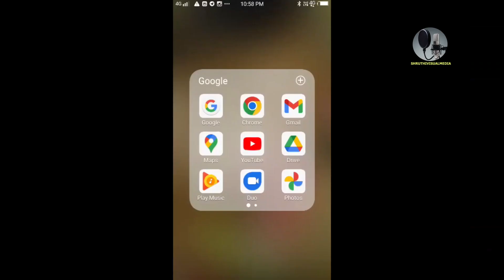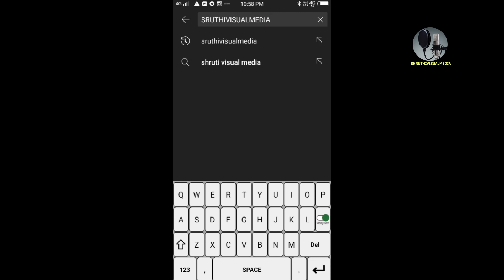light music ലളിതഗാനങ്ങൾ lalitha ganam song malayalam കേൾക്കാൻ നല്ല മാധുര്യം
light music
lalitha ganam
# song